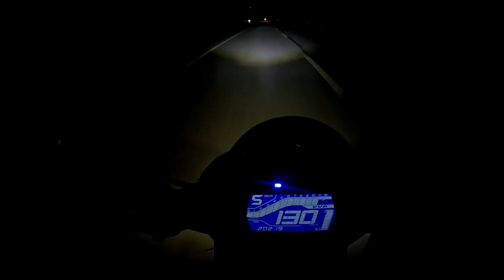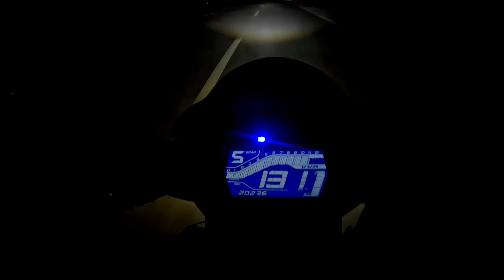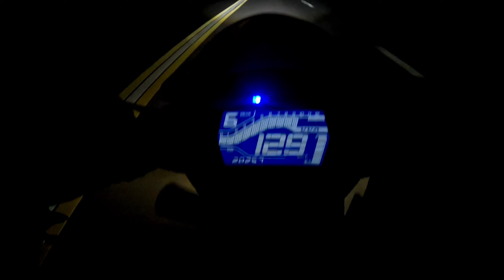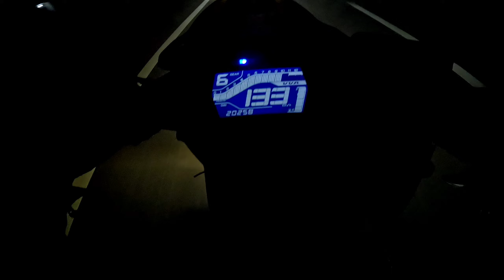EAST MINDANAO CHARITY ENDURALLY 2023 ( TAGUM - MATI CITY FIRST CHECKPOINT )